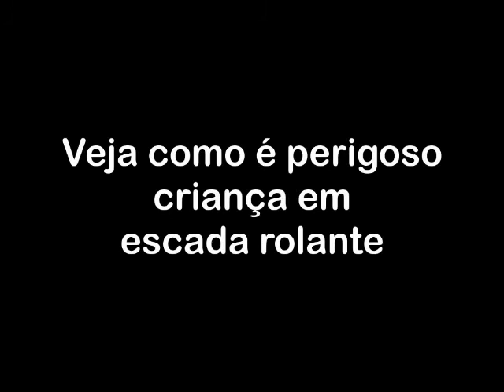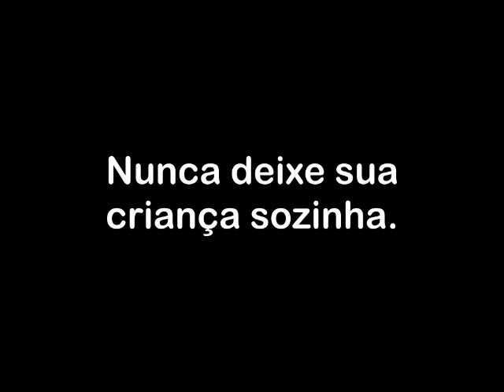Perigo da escada rolante para crianças